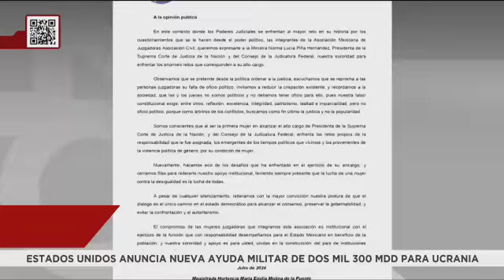Foros sobre reforma judicial continúan mientras crece la tensión en la SCJN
Los foros sobre la reforma judicial continúan, pero el debate real va por otros rumbos. La ministra Yasmín Esquivel y Ricardo Monreal pidieron la renuncia de la presidenta de la SCJN, Norma Piña, y Arturo Zaldívar la responsabilizó de la crisis actual. AMLO dijo que no habrá concesiones y que todos los cargos serán renovados.